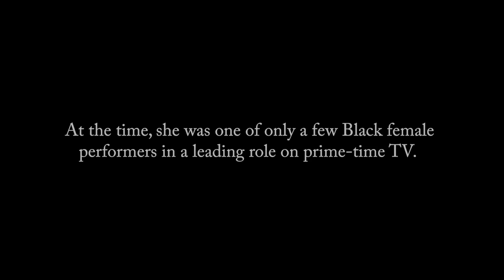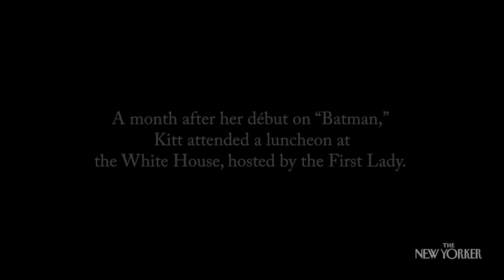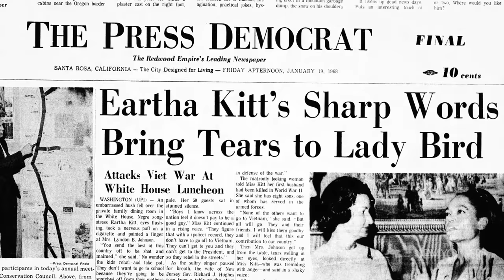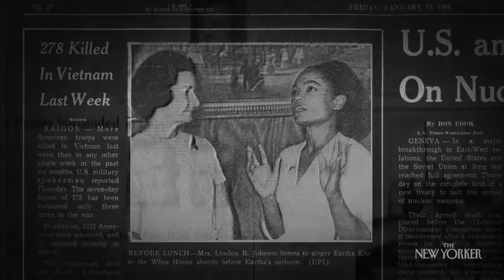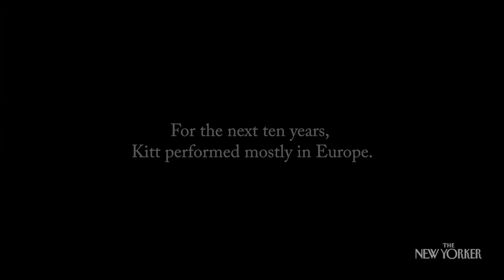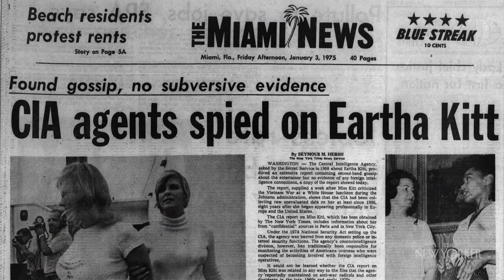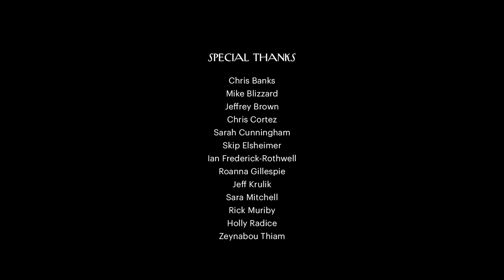When the Government Tried—and Failed—to Silence Catwoman | The New Yorker Documentary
In the documentary “Catwoman vs. the White House,” the director Scott Calonico brings to life a time when the actress Eartha Kitt was retaliated against by President Lyndon B. Johnson—but persisted in spite of it.